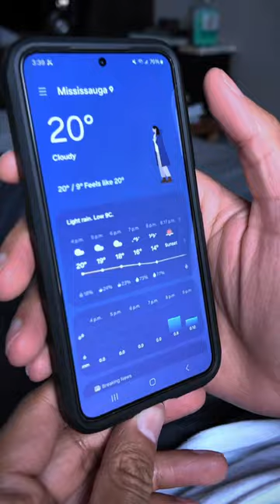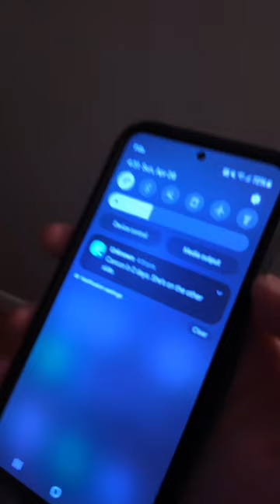TEQUILA - Episode 1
A new story begins